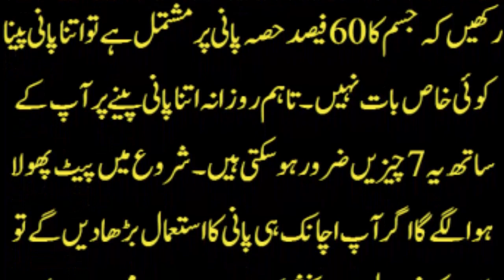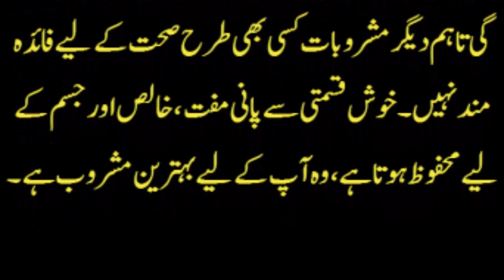Amazing Benefits Of Drinking Water In Urdu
Friends will get you more videos related to Quranic Hadith and Islam on my channel.

دوستوں میرے چینل پر آپ کو زیادہ ویڈیوز قرآن حدیث اور اسلام سے متعلقہ ملے گی

This video Uploaded fallow on all YouTube Copyright Law & Community Guidelines.

 Thanks and Love Al-Quran HD TV